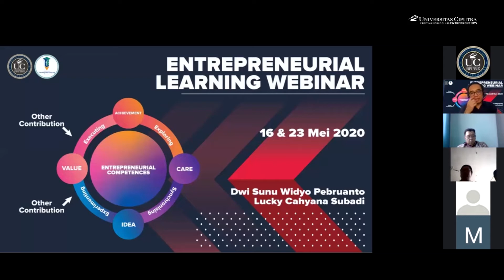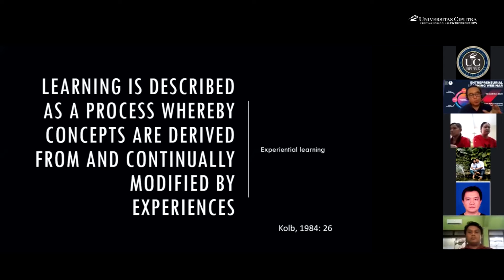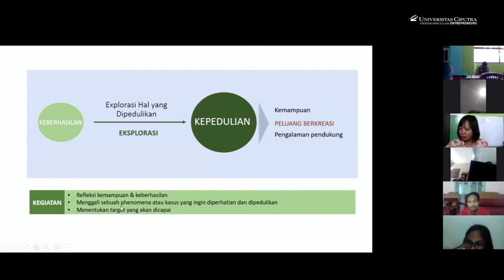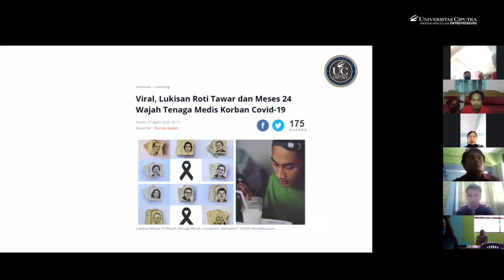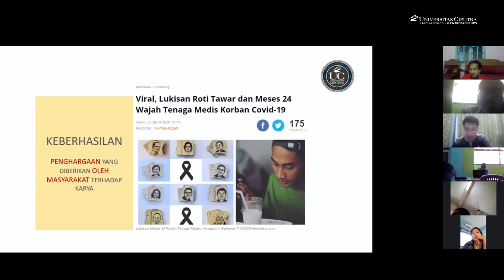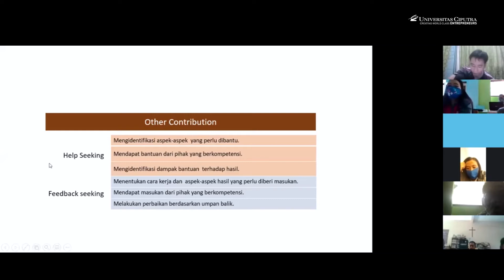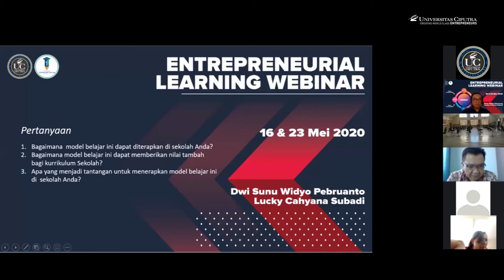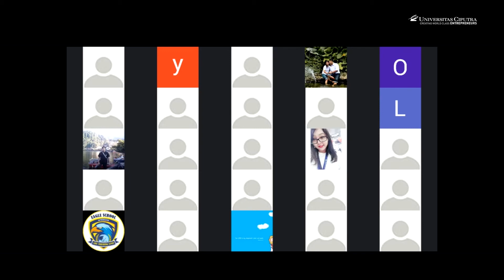Entrepreneurial Learning Webinar